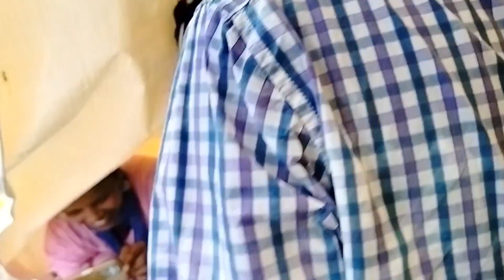रिल्स शूट करते कहां पहुंच गए || House of King